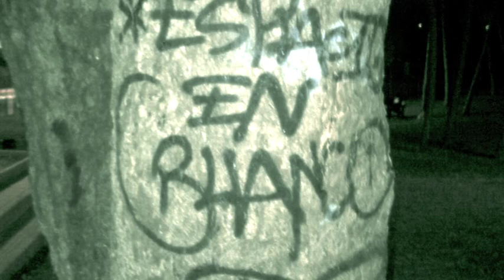EL FRODO (ESPACIO EN BLANCO)- INEDITO AGOSTO 2012( PROD NOVENTICUATRO)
a lo warro polloo